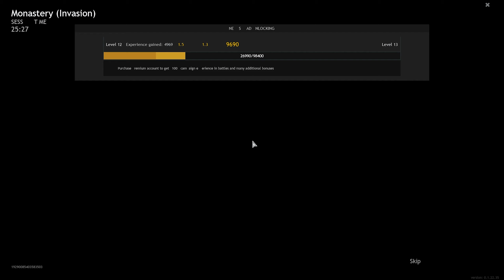Enlisted gameplay - Monastery - Battle of Moscow WW2 1440p 60FPS No interface no commentary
enlisted ww2 gameplay video without interface

Enlisted gameplay is a ww2 multiplayer shooter in which you play as the commander of an infantry squad, a tank crew, or a pilot.
Battles in enlisted take place on the Battle of Berlin, Invasion of Normandy and Battle of Moscow maps enlisted gameplay no commentary

Enlisted ww2 gameplay no commentary gaming